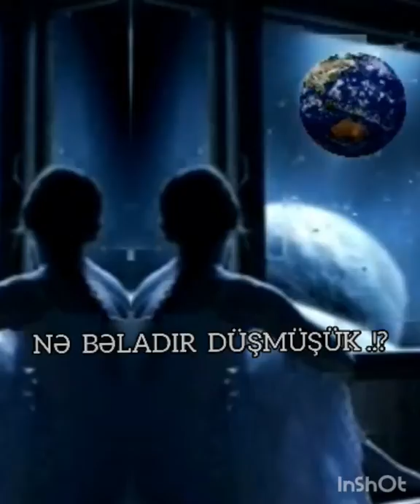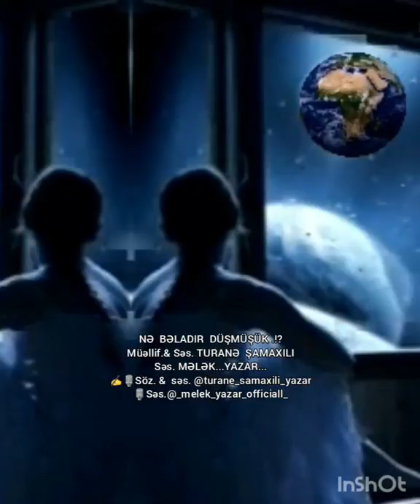Turanə Şamaxılı şeir:✍ Korona virus adlı bəlaya.Səslənmə 🎙🎙Mələk yazarla birlik də.